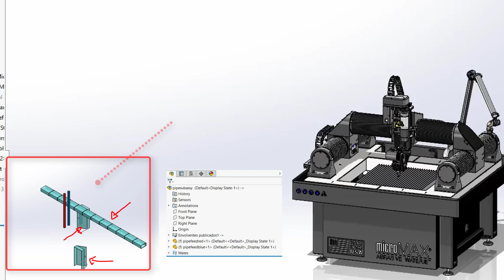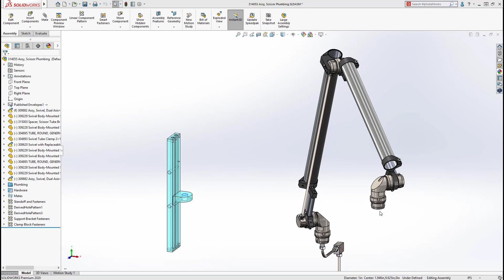Creación de Envolventes en Ensambles